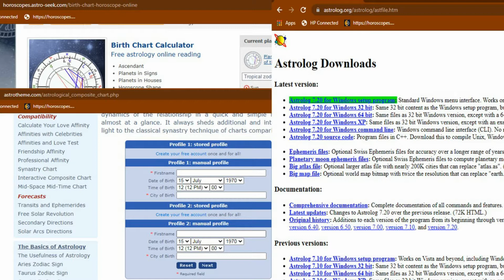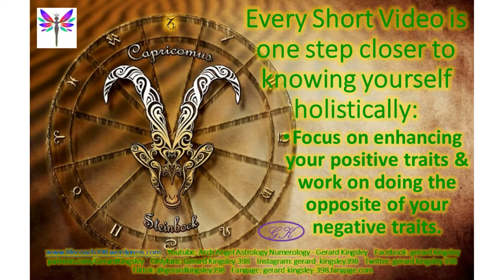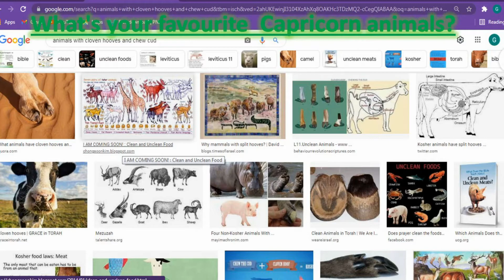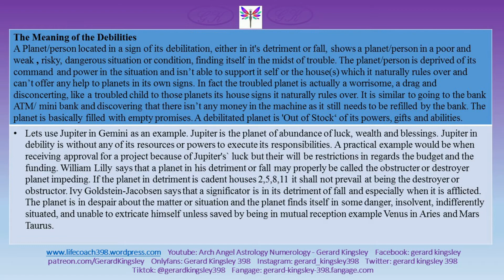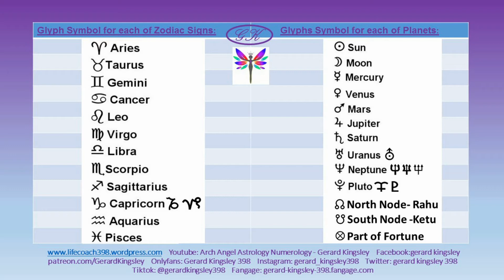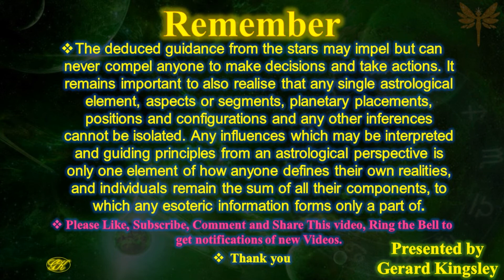No Jokes Introduction do you know what Capricorn rules over?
No Emotjis No Jokes: Short and Sweet video with some seriousness and for your entertainment with keywords only.

If you would like more videos with No Jokes go to my playlists tab.

If you would like videos that are less serious with Jokes and emotji's follow below links.

Watch this space for even more detailed episodes then the introduction series,

life coach,
personality profiling,
medieval astrologer,
traditional astrology,
planetary magic,
zodiac signs,
zodiac sign,
astrology chart,
new moon wishes,
Arch Angel Astrology & Numerology,
Archaic Privy Centre of Healing,
Life Coaching with Gerard Kingsley,
life purpose,
zodiac signs,
the zodiac signs,

life mapping,

relationship,reiki,

image consulting,
parent child session,
Baby Planing,

Sacred geometry,

Introduction keywords

essential dignities astrology,
? in Love,

Psychic Personality
life coach,
personality profiling,
image consulting,
medieval astrologer,
traditional astrology,
planetary magic,
zodiac signs,
astrology chart,
new moon wishes,
Archaic Privy Center of Healing,
life purpose,
life mapping,
Baby Planing,
relationship coach,
parent child session,
career guidance,
Sacred geometry
aries sign,
aries traits,
aries zodiac sign,
life coach,
personality profiling,
medieval astrologer,
traditional astrology,
zodiac signs,
life purpose,
the zodiac signs,
Personality types,
Aries in Love,
aries careers,
essential dignities astrology,